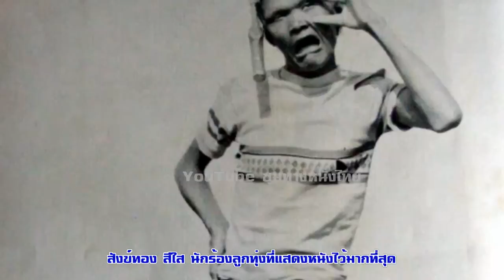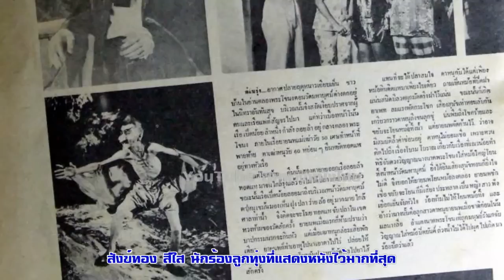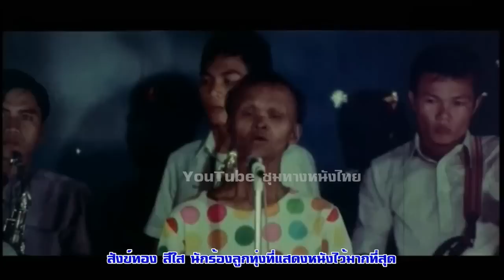สังข์ทอง สีใส นักร้องลูกทุ่งที่แสดงหนังไว้มากที่สุด#ฟิล์มเก่าเล่าอดีต